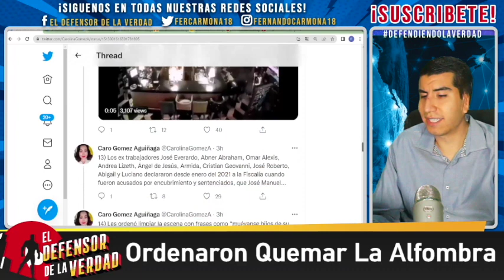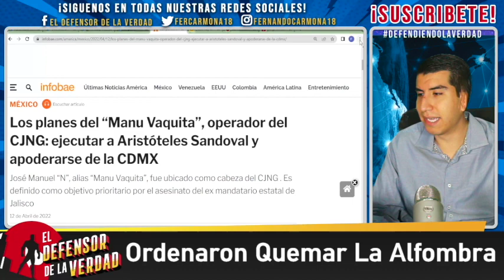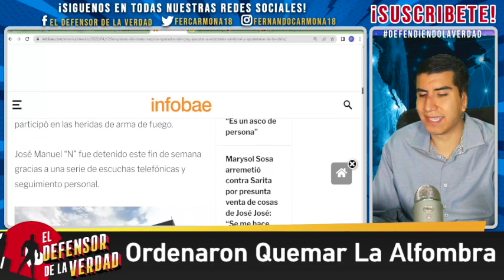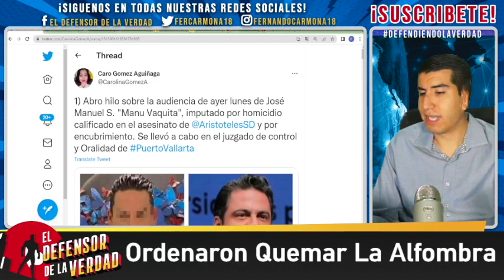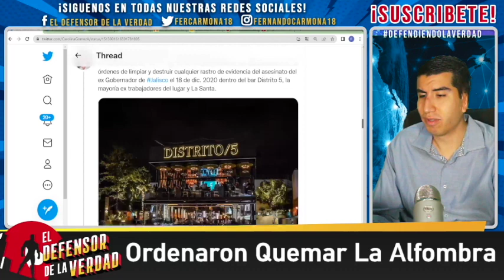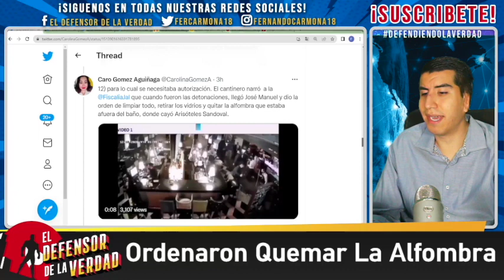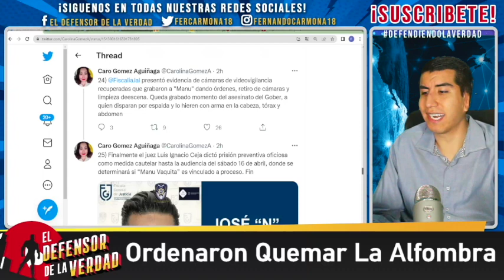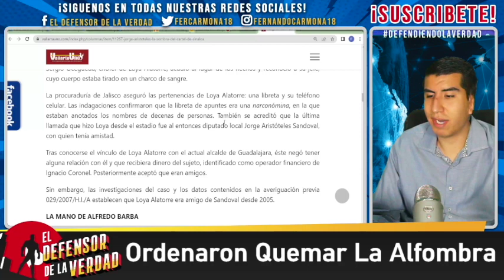Verdugo De Aristoteles Sandoval Organizaba Vacaciones Al Canelo y Belinda!Queria Controlar La CDMX!